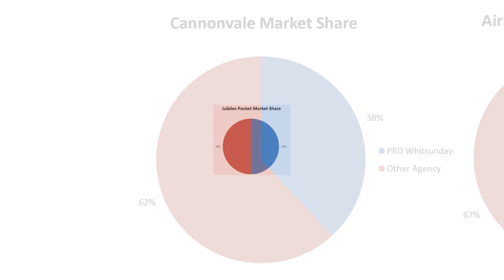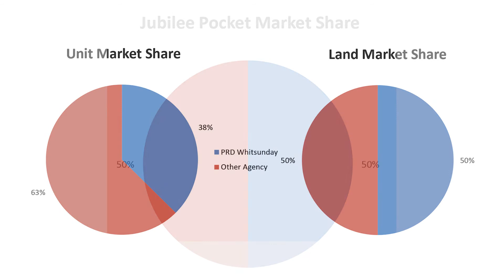Tourism boom makes Whitsundays best place to invest in property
Tourism numbers have remained strong and more capacity is coming on line, reinforcing an upward trend in the Whitsunday property market. Sales remain strong into the new year, with multiple offers on property and vendors achieving their asking price.